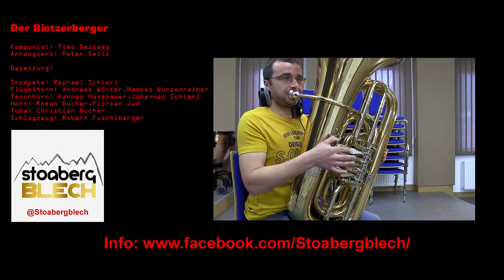"Stoabergblech" Der Bietzerberger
Aufnahmeleitung und Tontechnik: MAWI SOUND Martin Winkler
Kamera,Regie und Schnitt: Franz Eberl
Komponist: Dimo Dellweg
Bearbeitet: Peter Seitz
Besetzung: "Stoabergblech"
Trompete: Raphael Schierl
Flügelhorn: Andreas Wörter,Hanner Wurzenrainer
Tenorhorn: Hannes Hasenauer,Johannes Schierl
Horn: Roman Bucher,Florian Jud
Tuba: Christian Bucher
Schlagzeug: Robert Fuschlberger